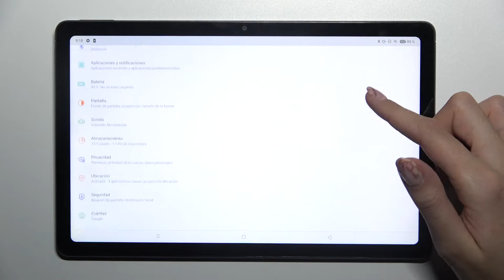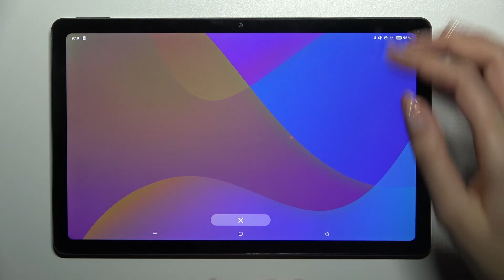Cómo activar el bloqueo de pantalla en REALME PAD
Hay varios modos de bloquear la pantalla de Realme Pad. Para descubrirlos todos ve nuestro tutorial sobre cómo activar el bloqueo de pantalla en Realme Pad. Lo vas a aprender rápidamente.

¿Cómo configurar el bloqueo de la pantalla en el Realme Pad? ¿Cómo ajustar el bloqueo de la pantalla en el Realme Pad? ¿Cómo se configura el bloqueo de la pantalla en el Realme Pad? ¿Cómo poner el bloqueo de la pantalla inicial en el Realme Pad?